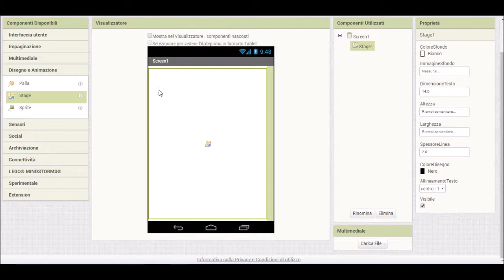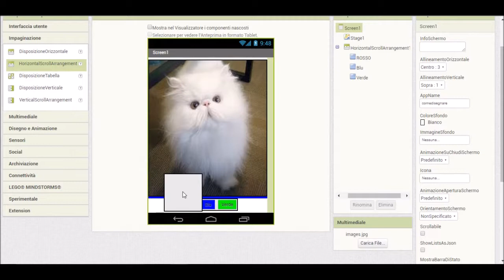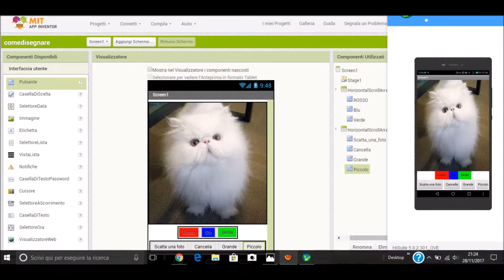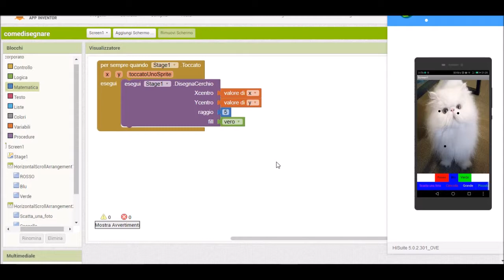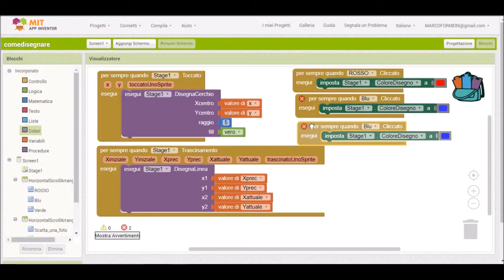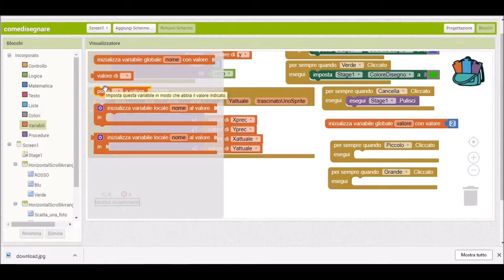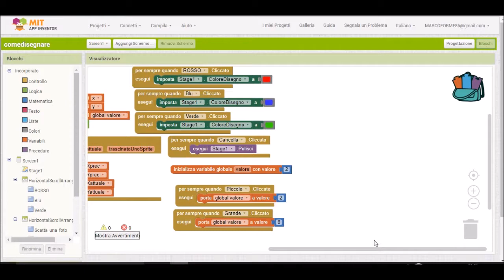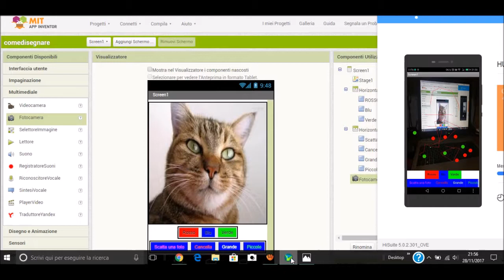come disegnare sullo schermo del nostro smartphone , MIT App Inventor tutorial in italiano #05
in questo video vedremo la seconda parte e vedremo come aggiungere una foto da file e come aggiungere una foto dalla fotocamera e come creare il programma per disegnare sopra alla foto